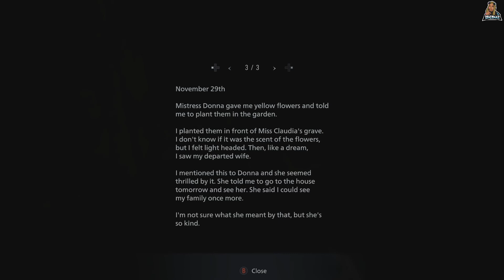Dollhouse Basement Terror [ Resident Evil Village P8 No Commentary ]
Finally back after being sick for a few days, I'm far behind in my playthrough of this amazing game but I still hope you enjoy nonetheless. Thanks!